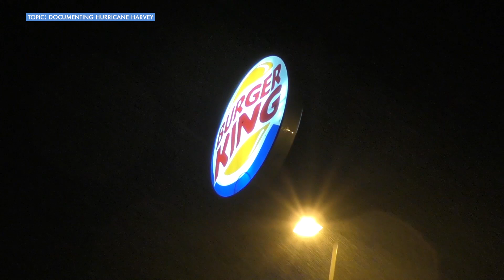Documenting a Hurricane: Part 1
What is it like to document a hurricane's landfall? While we get to watch it on TV, actually being inside the storm as it pounds you with 100mph+ winds and storm surge is quite a bit different. Meteorologist Kristen Currie spoke with storm chaser Jeff Mangum with tornado trackers about his experience inside Hurricane Harvey. You can hear his perspective in the videos on this page.